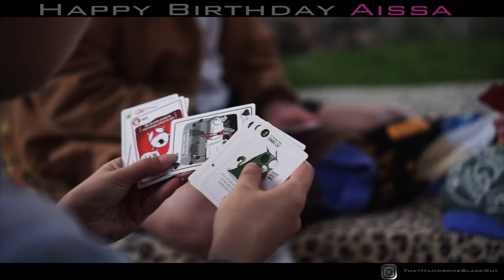HBD Surprise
COVID-19 made celebrations bleh! Not this one!
Original song